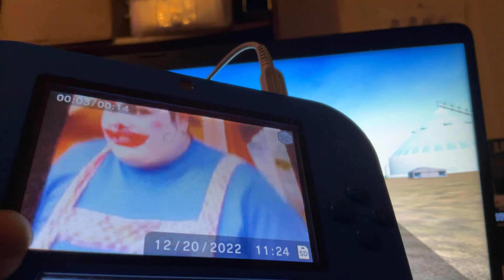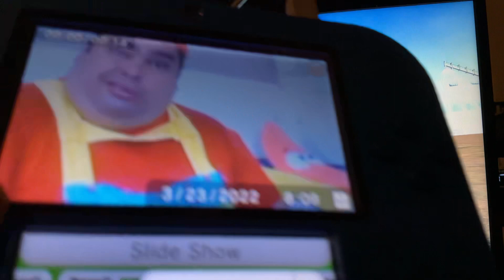ORTS: Fast UP C45ACCTE #7416 TOFC Train At Dorrance, KS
UP GE C45ACCTE #7416 Flags - 3rd Gen K5HL Horn
UP GE AC4400CW #6447 Old UP
UP GE AC45CCTE #5435 Flags
UP GE C44ACM #7269 Flagless Wings
TOFC Train